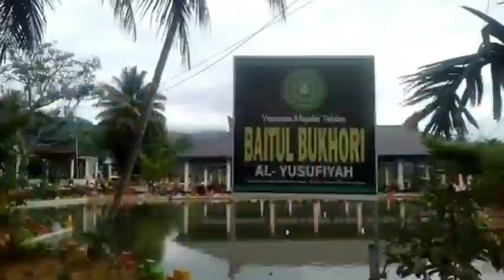Subhanallah...‼️Zikir Pelembut Jiwa Bersama Tuan Nalomok/ Pengajian Baitul Bukhori